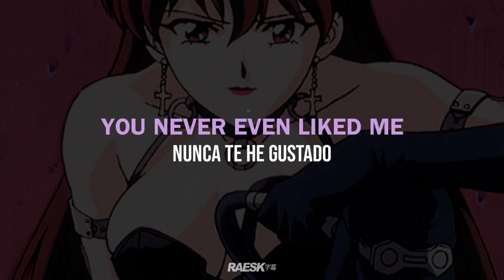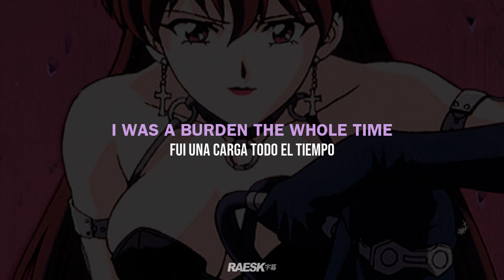POLLYHADMOLLY - "UNeverLOVEDme" (Lyrics & Subtitulado)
🔊 POLLYHADMOLLY - UNeverLOVEDme ; lyrics & sub. español